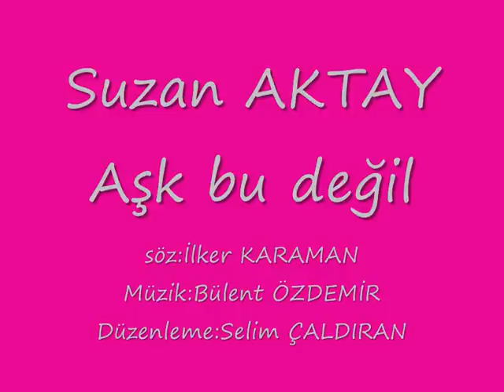SUZAN AKTAY - AŞK BU DEĞİL (Söz : İlker KARAMAN - Müzik : Bülent ÖZDEMİR)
Söz : İlker KARAMAN
Müzik : Bülent ÖZDEMİR
Düzenleme : Selim ÇALDIRAN